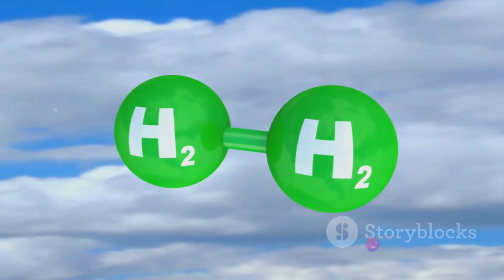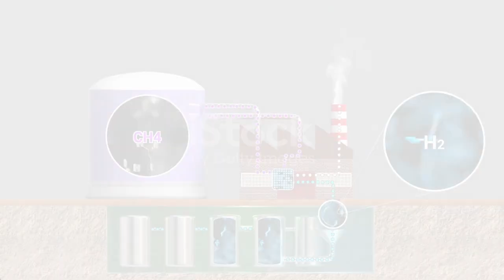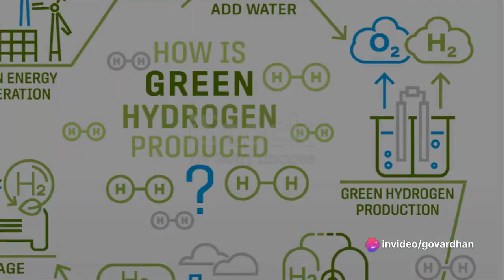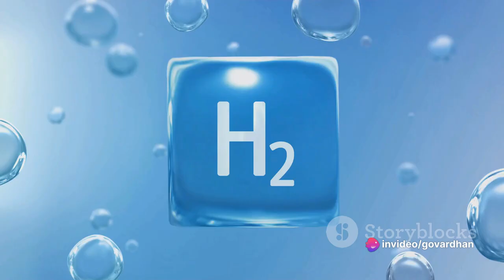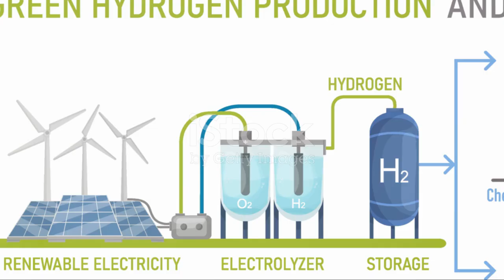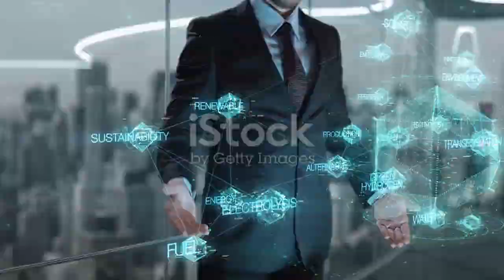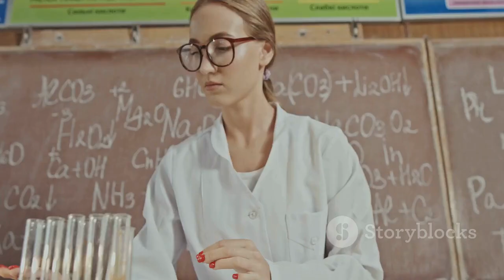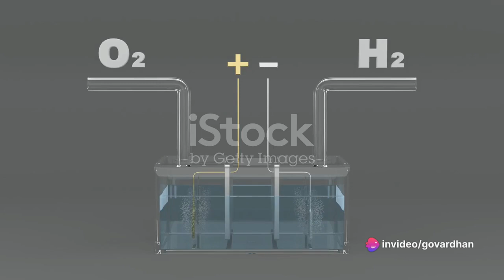The Green Hydrogen Economy: World and India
What is the green hydrogen economy?
Green hydrogen's principal purpose is to help limit global warming to 1.5C, reduce fossil fuel dependence by replacing grey hydrogen, and provide for an expanded set of end-uses in specific economic sectors, sub-sectors and activities.

What is the global demand for green hydrogen?
Green Hydrogen Market Size to Hit USD 134.38 Billion by 2032
The global green hydrogen market size was reached at USD 4.47 billion in 2022 and is predicted to surpass around USD 134.38 billion by 2032.

Why green hydrogen is the future?
Green Hydrogen: The Fuel of the Future | Heliogen
Hydrogen is a powerful, transportable energy carrier that can produce electricity, power industry, and enable transportation. Unlike fossil fuels, when hydrogen is burned, it generates only water as a byproduct, meaning no harmful greenhouse gas emissions. For this reason, it is an attractive fuel for the future.

What is green hydrogen economy in India?
Hence, India has launched the National Green Hydrogen Mission with an outlay of Rs. 19,744 crores with a target of 5MMT production capacity of Green Hydrogen per annum. In conclusion, Green Hydrogen has enormous potential to decarbonize several sectors, reduce carbon emissions and achieve energy independence.

Which country is the largest producer of green hydrogen?
China
China. In 2022 China was the leader of the global hydrogen market with an output of 33 million tons (a third of global production), mostly using fossil fuel. As of 2021, several companies have formed alliances to increase production of the fuel fifty-fold in the next six years.

Why is India pushing for green hydrogen?
India's green hydrogen push

Around 70% of India's power needs currently are derived from coal, a polluting fossil fuel. India, like most of the world, is looking to increase its sources of renewable energy. One of them is green hydrogen